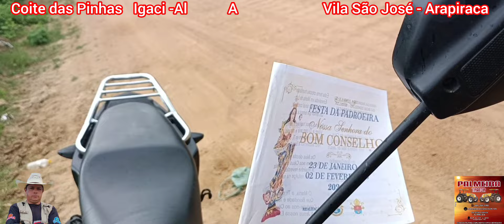vídeo 06 saindo Coite das Pinhas a Vila São José Arapiraca 01 02 24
21° Cavalgada de Nossa Senhora do Bom Conselho  à maior  Cavalgada  religiosa do  Nordeste  São  3 dias de  viajem...